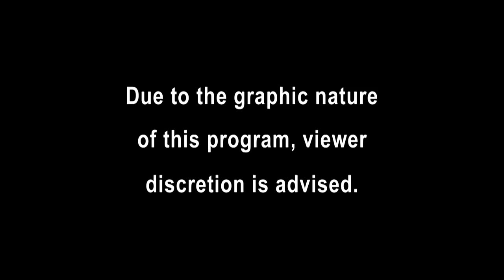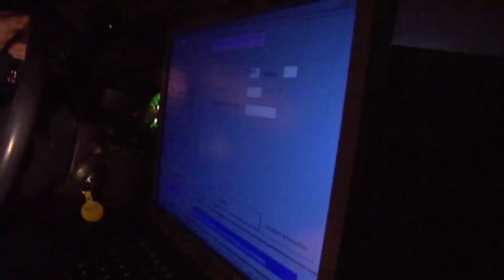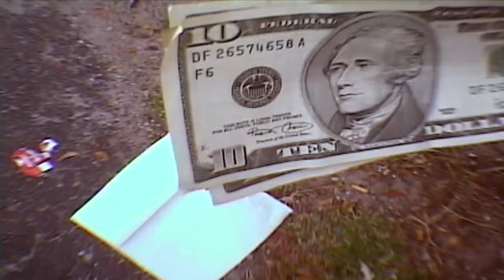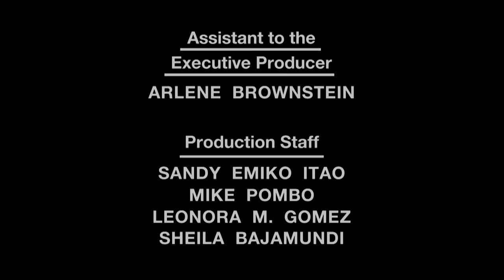Domestic Call: Husband Fears Intoxicated Wife | FULL EPISODE | Season 18 - Episode 02 | Cops TV Show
A deputy aids a man who’s fearful of his wife when she drinks. A mom is carted away from the scene of a possible DUI traffic accident. A detective poses as a drug addict in a sting operation.

Join us in the world of copsfullepisodes